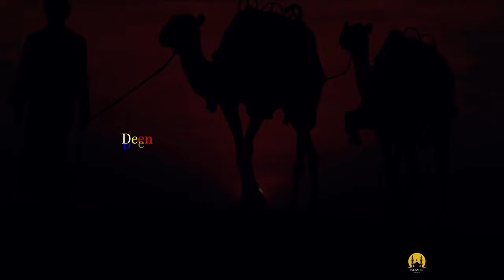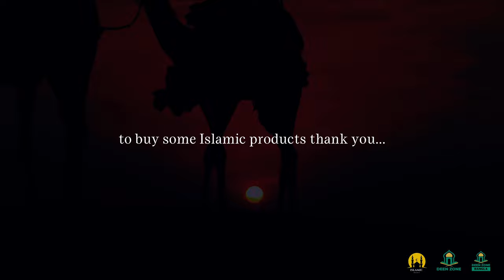HE FROWNED! - DEEN ZONE